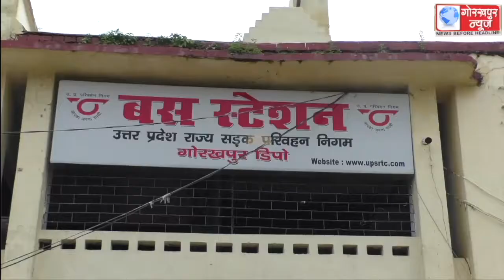रोडवेज के क्षेत्रीय प्रबंधक द्वारा कर्मचारी नेता एवं संविदा कर्मी की संविदा समाप्त करने के विरोध में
रोडवेज के क्षेत्रीय प्रबंधक द्वारा कर्मचारी नेता एवं संविदा कर्मी की संविदा समाप्त करने के विरोध में बस कंडक्टरों ने आंशिक कार्य बहिष्कार कर किया धरना-प्रदर्शन, मांगें पूरी नही होने पर पूर्ण रूप से कार्य बहिष्कार की दी चेतावनी